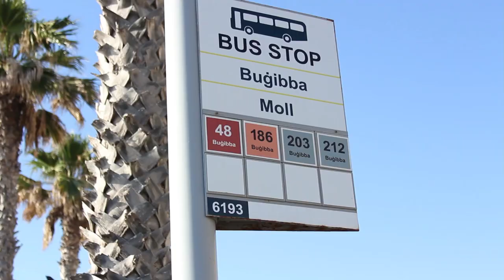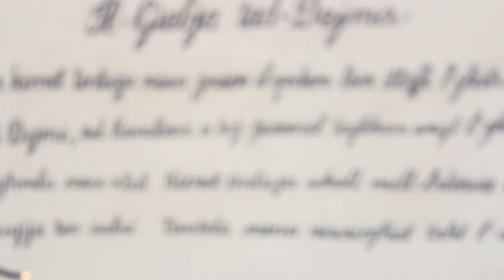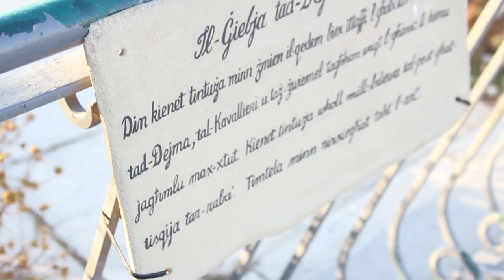the beauty of st paul's bay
i am a student currently studying media and i have decided to take some footage of my beautiful locality st paul's bay.